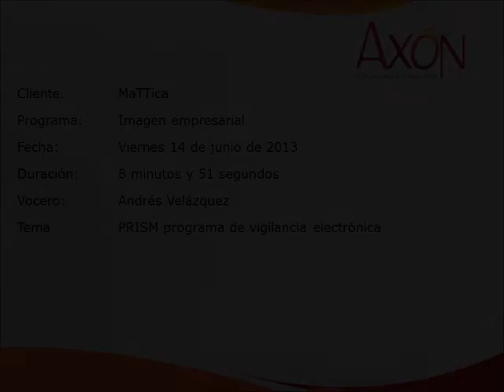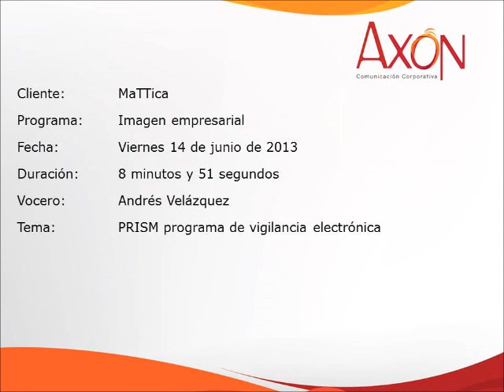MaTTica en Imagen Empresarial.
Andrés Velázquez habla sobre el tema de PRIMS y la vigilancia cibernética.